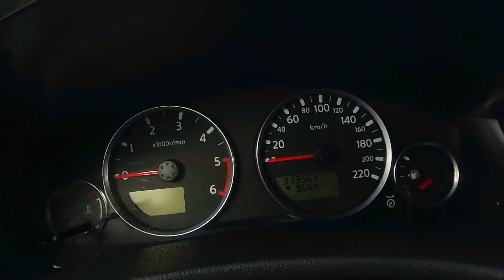NISSAN Pathfinder Bj. 2005